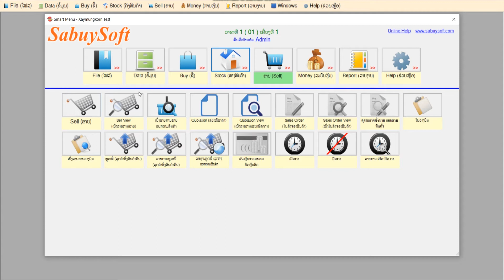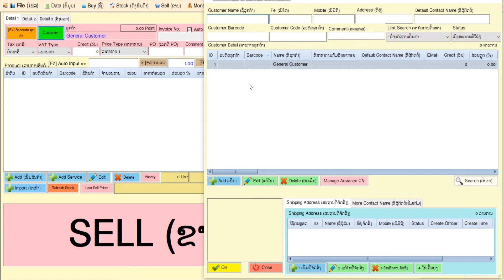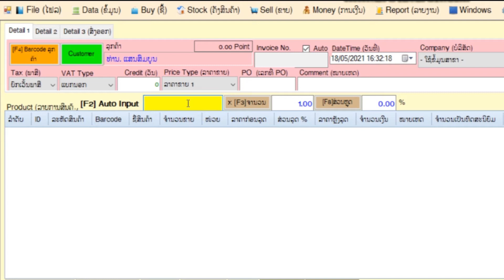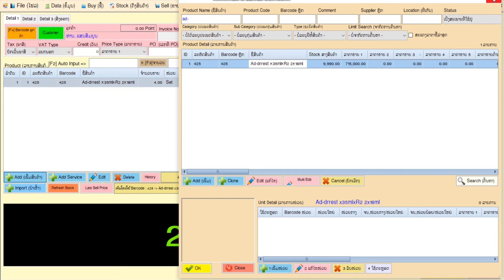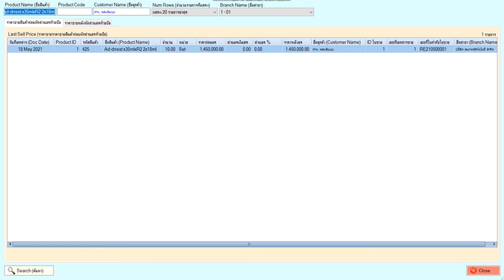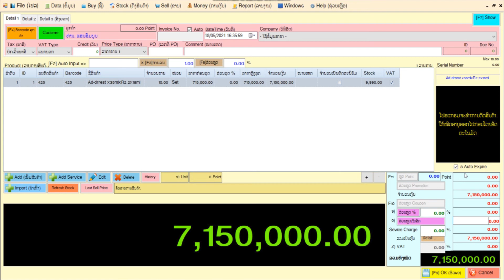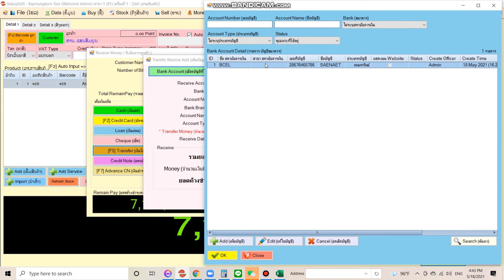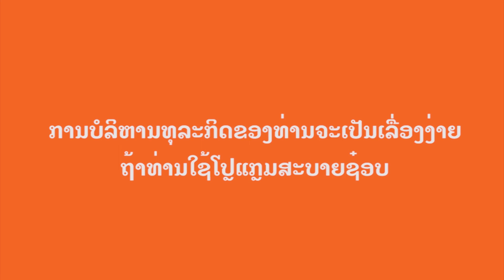EP-15 ທຸລະກິດການຂາຍແບບທີ່ມີວັນໝົດອາຍຸສິນຄ້າ ໃນໂປແກຼມ Sabuysoft ຮ້ານຂາຍຢາ